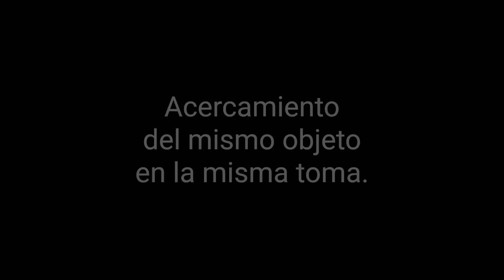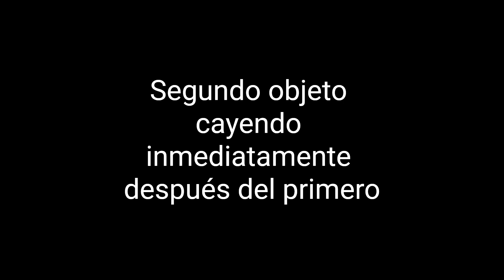2 OVNIs cayendo en el horizonte. Isla Vancouver. 3 de Octubre de 2024.